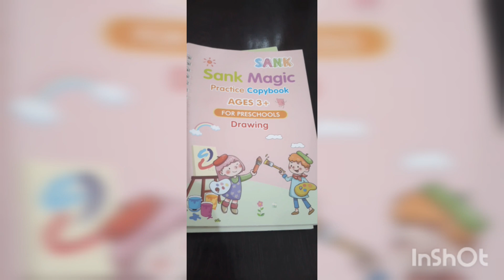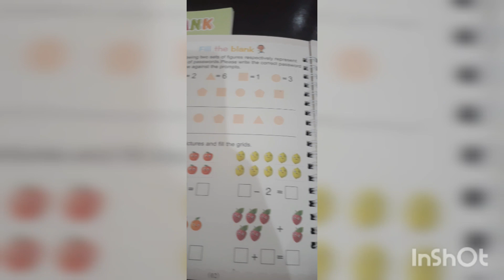||इस रक्षाबंधन पर मैंने surprise gifts 🎁🤠दिए अपनी sisters को || ये गिफ्ट देखकर सब हैरान हो जाएंगे 🎁🎁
||इस रक्षाबंधन पर मैंने surprise gifts 🎁🤠
दिए अपनी sisters को |
| ये गिफ्ट देखकर  सब हैरान हो जाएंगे 🎁🎁🤠🤠